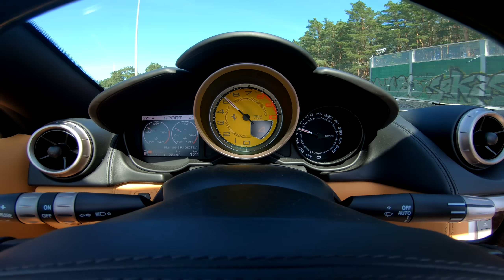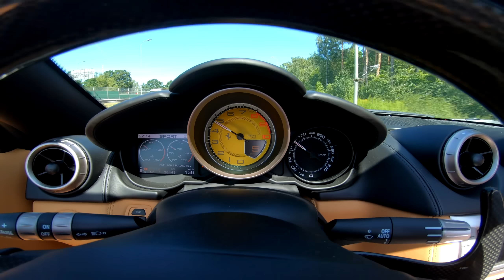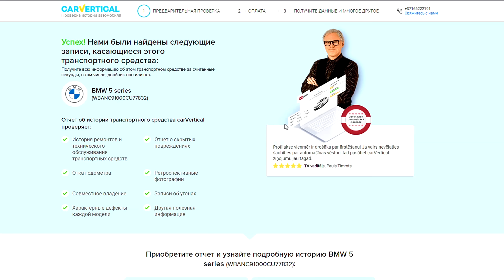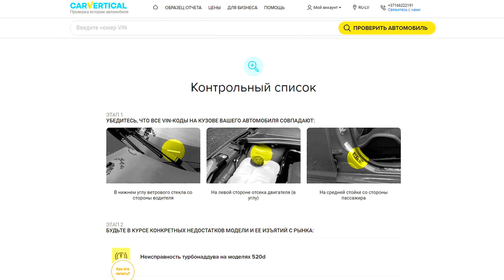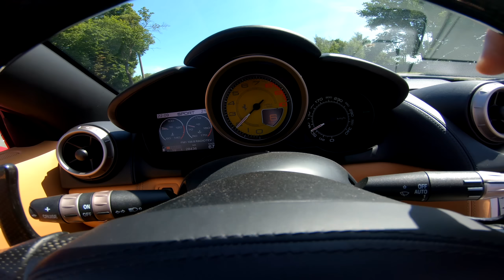МНЕ ДАЛИ FERRARI за 100.000 евро ГЛАВНОЕ НЕ РАЗБИТЬ!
ПРОВЕРКА АВТО  -20% ПРОВЕРЯЙ и ПОКУПАЙ!